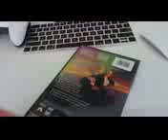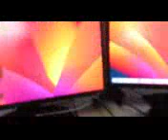Mario Watches the THX broadway DVD Logo (3gp)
Credit to @UrLocalMonsterHighFanGuy